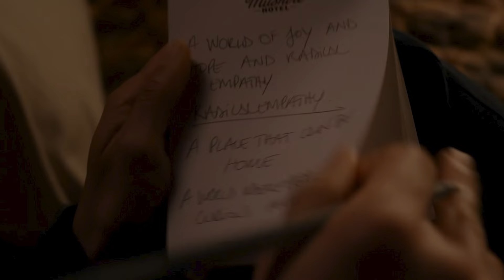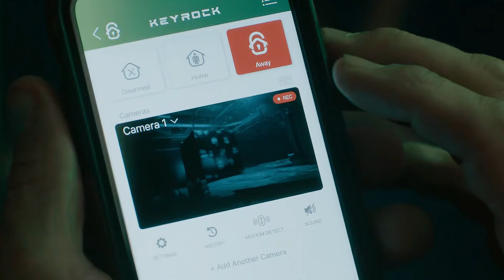DARK MATTER: Episode 6 Deep Dive! | How She Finds the Box!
Welcome back fellow sleuths! Dark Matter episode 6 on appletv laid the groundwork for big surprises! We will break down this episode, talk about clues you missed, and theorize about how Daniella may find the box!!!

0:00 Intro
0:50 Jason 1 & Amanda
1:50 Jason 2 & Daniella
2:07 Daniella & The Box
2:31 Keyrock App
3:35 Possible Clue?
3:55 Max
4:27 Outro